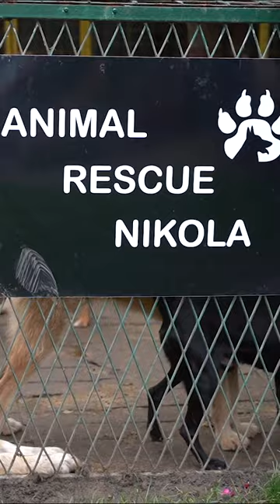NEGLECTED dog from SHELTER (Full video on the channel)